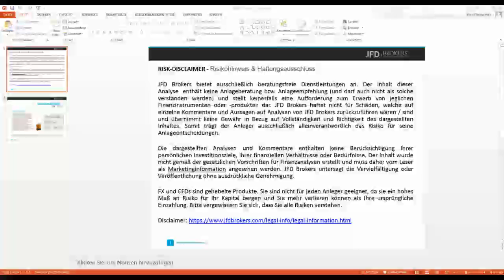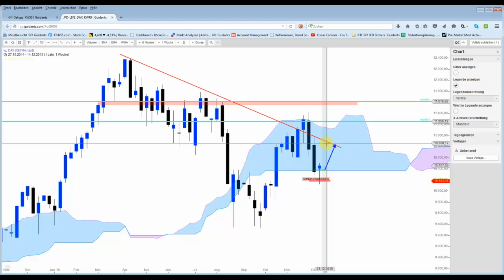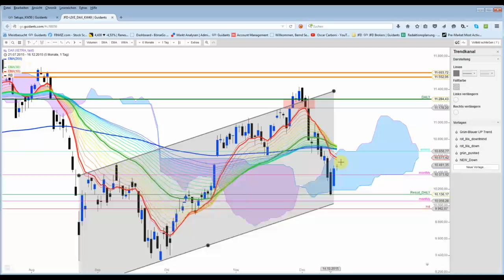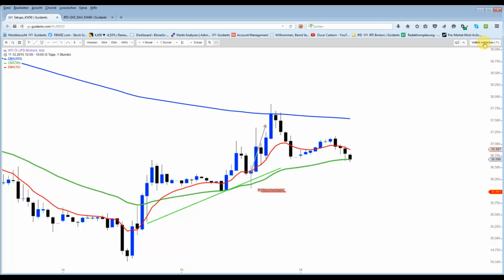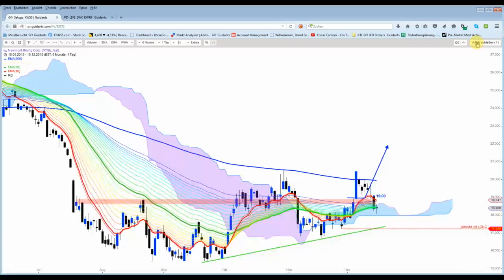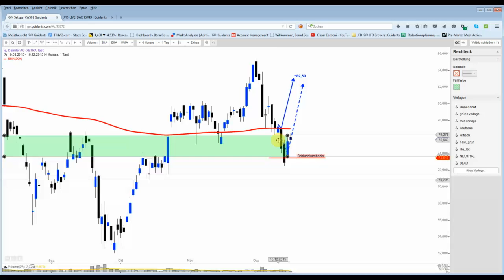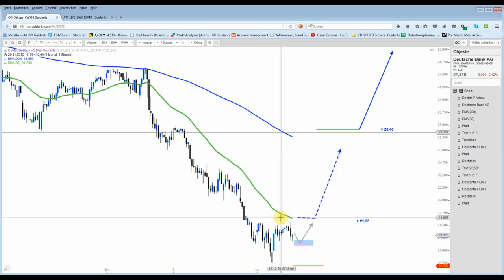DAX und Setups Besprechungen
Vor dem wichtigen US - Zinsentscheid um 20 Uhr sollten nun keine neuen größeren Positionen eingenommen werden. Das Risiko/Volatilität wird möglicherweise enorm sein.